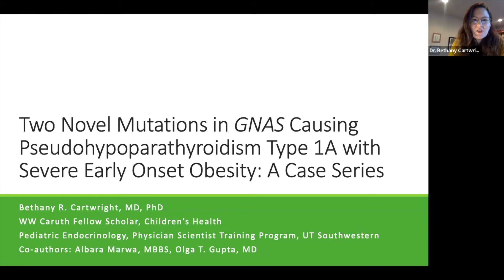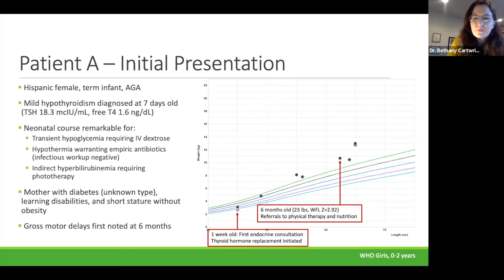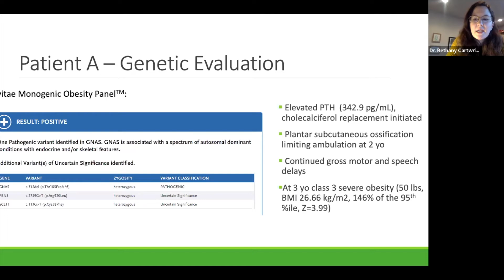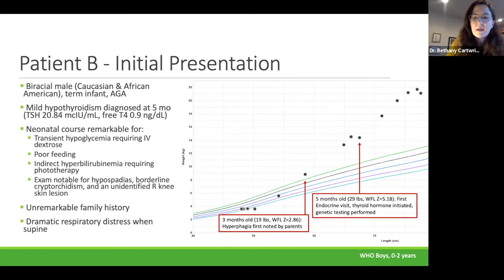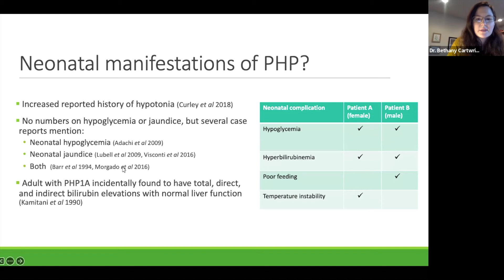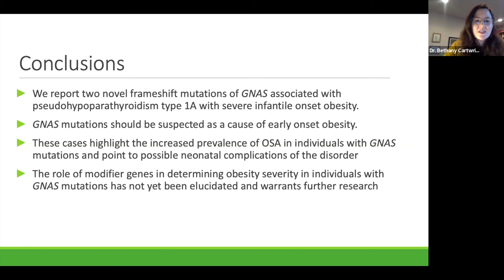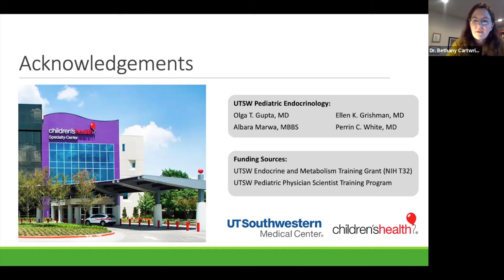Two Novel Mutations in GNAS Causing Pseudohypoparathyroidism Type 1A with Severe Early Onset Obesity